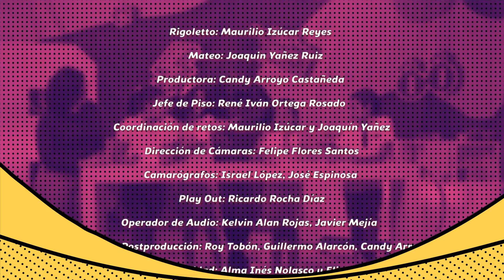Quiero ser espía. (3/3)